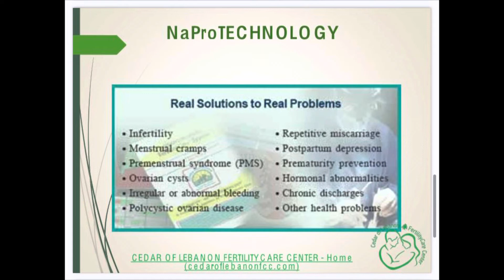Arabic Welcome to Cedar of Lebanon FertilityCare Center Website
Be Empowered! Be Proactive! Check my website and get started with learning how to chart your cycles using the Creighton Model Fertility Care System.